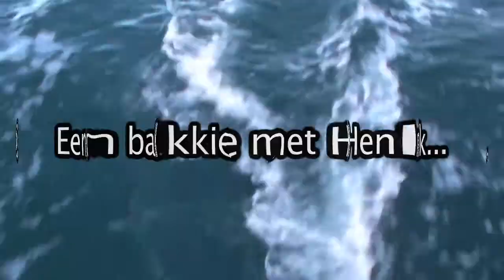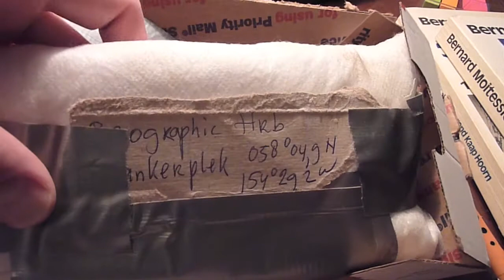Aleoeten - waar de zee haar rug breekt - Henk de Velde en Frans Mouws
Aleoeten, waar de zee haar rug breekt, is de titel van het vierde deel uit de Reliek reeks van Les Editions du dodo. In dit boek doen Henk de Velde en Frans Mouws verslag over deze uithoek van de wereld